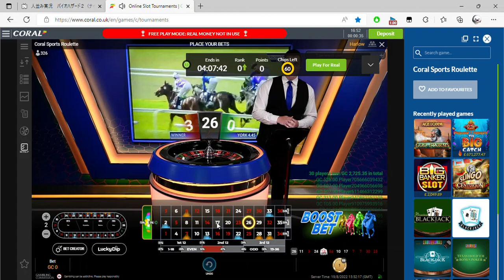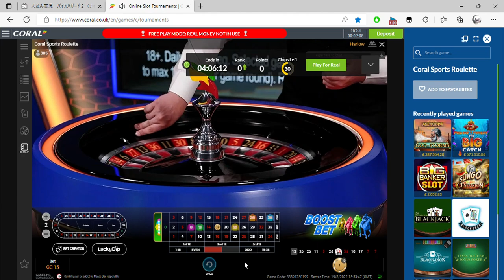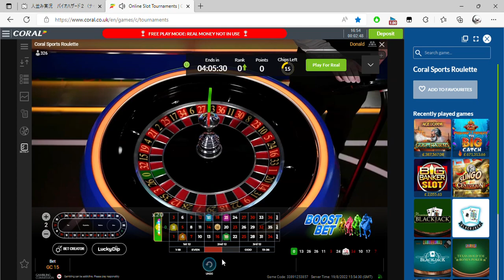Online Slot Tournaments Coral co uk and 1 more page Personal Microsoft​ Edge 2022 08 19 16 52